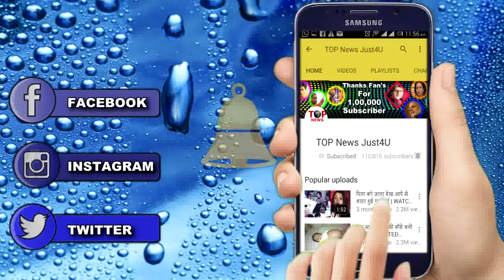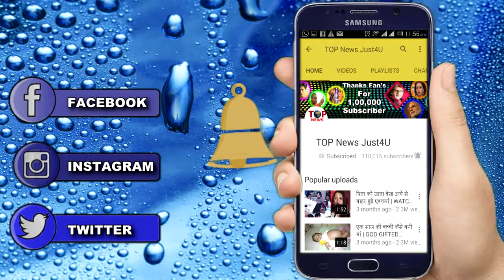ISHQBAAZ: शो की ये “विलन” बन गई है सबकी फेवरेट | THIS VILLAN IS ALL NEW FAVORITE NOW